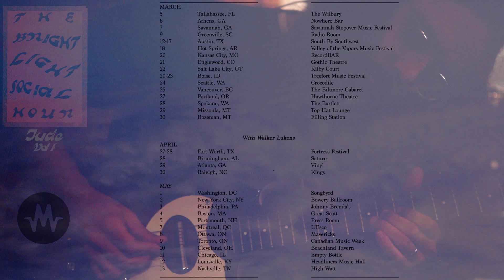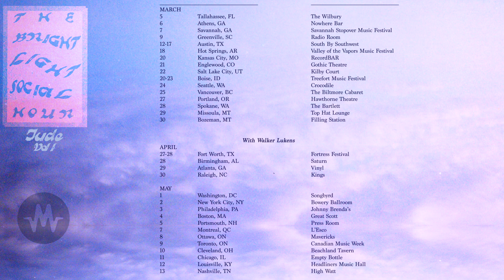The Bright Light Social Hour - 2019 Studio/Tour Update